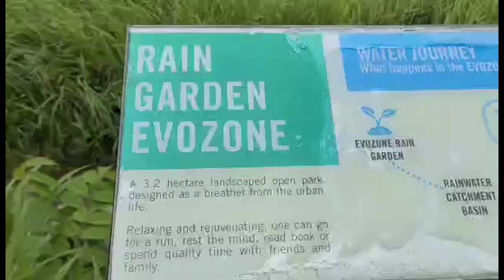Nuvali Park: Virtual AdBENture EP4 w/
Title: Nuvali Park: Virtual Adbenture EP4 w/

Yow mga ka-adBENtur3!
Mapapasana all ka nalang sa Park ng Nuvali!
Hindi sa dami ng mga magjowa na nagdi-dste kundi sa Ganda ng kalikasan!
Samahan natin si Thehungrypinoytraveler na ilibot tayo sa isa sa dinarayong park ng Sta. Rosa Laguna, Ang Nuvali Park!
Tara! Samahan nyo ko kami mga ka-adBENtur3!

Follow The Hungry Pinoy Traveler

 ABOUT MY CHANNEL:
Bata palang, hilig ko na talagang mag explore.
My curiousity brought me to see places, things, creatures and many things
Ang dami dami kong mga tanong.

Tulad mo rin ba akong abBENturero?  Kung Oo. Layunin ng Channel kong magbigay ng kaalam. Ang maranasan ng aking viewers yung xcitment na bisitahin at subukan ang mga bagay na experience ko.
Ang mabusog ang inyong imahinasyon at kaalaman sa mga lugar, pagkain, at mga kwentong parte ng ating kultura maging ng ibang kultura. Yung gugustuhin mo ring lumabas at mag explore. Mas exciting ang buhay kung may adventure. Kaya arat na!

adbentur3 TV
Lyka, Tiktok